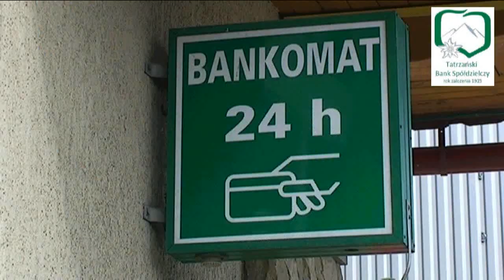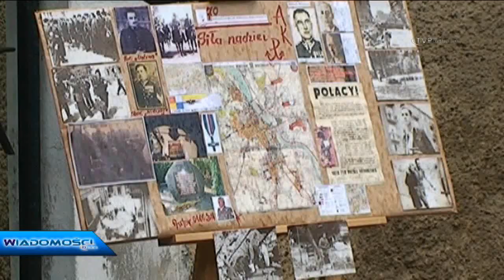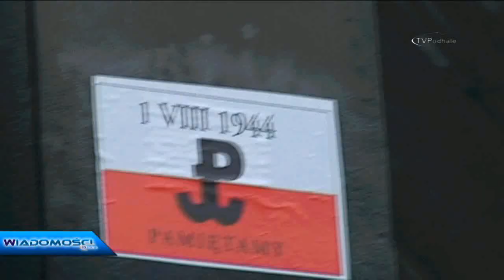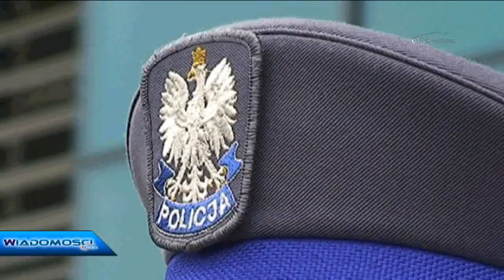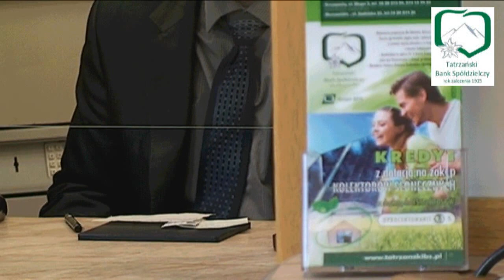Wiadomości TVPodhale - Na końcu szlaku - 1.08.2014 - 91/2014